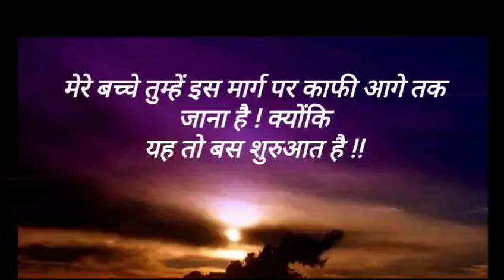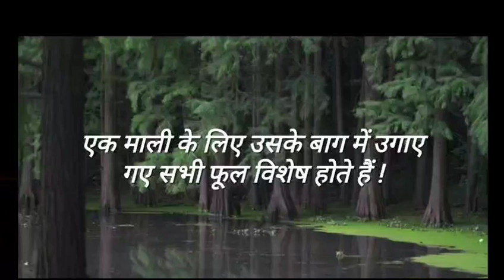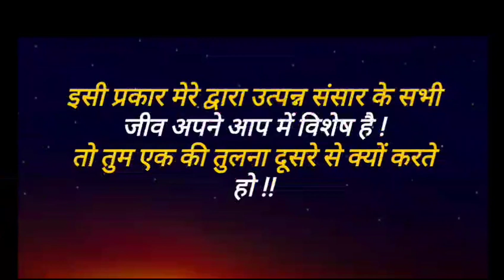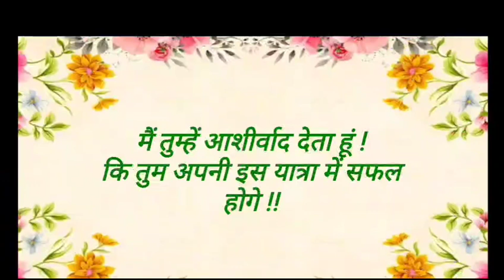यदि तुम अभी इसे पढ़ पा रहे हो इसका सीधा अर्थ है यूनिवर्स ने तुम्हें चुना है l Divine Choose You ❤️✍️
यदि तुम अभी इसे पढ़ पा रहे हो इसका सीधा अर्थ है यूनिवर्स ने तुम्हें चुना है l Today Divine Choose You.